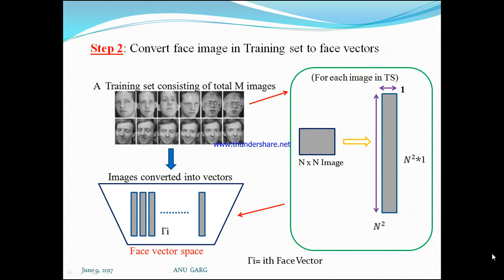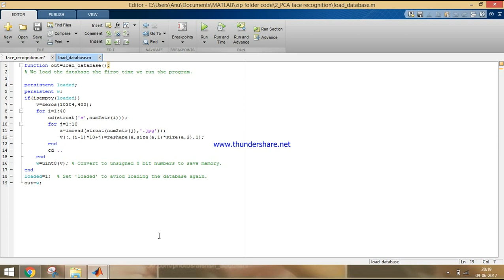Face Recognition using Principal Component Analysis - Part 2.2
The database contains 400 pictures of 40 subjects.